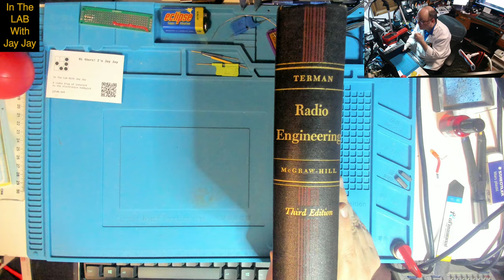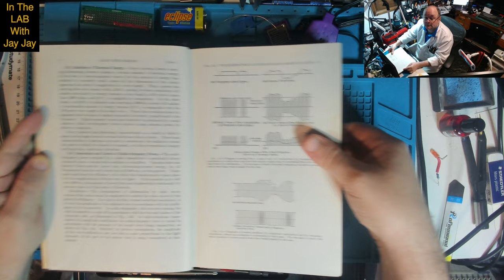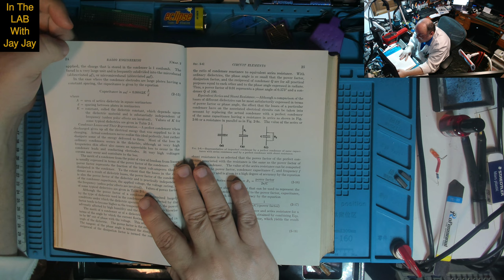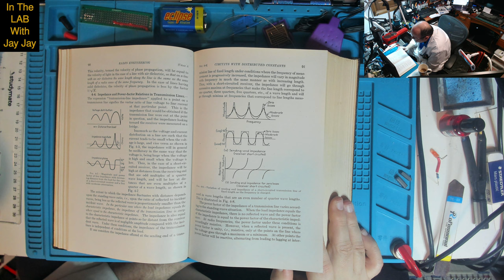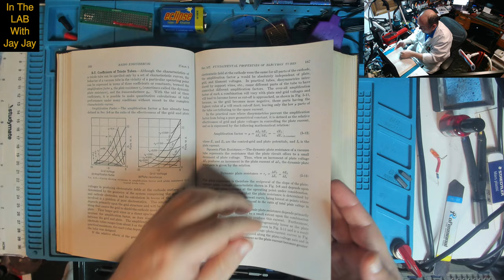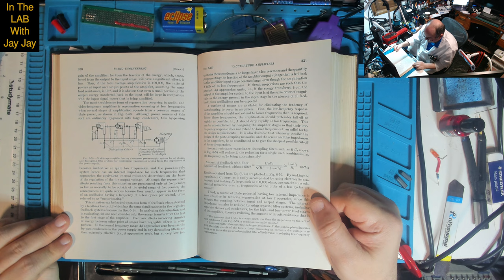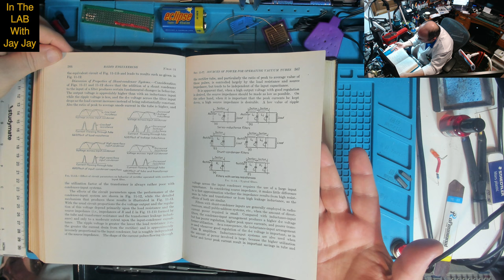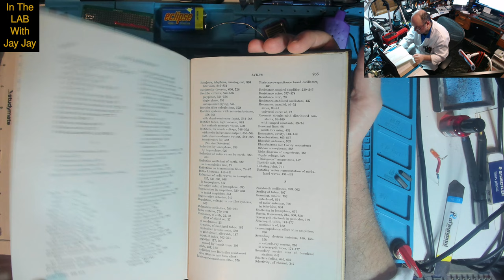Old Book Teardown #8: Radio Engineering 3rd Edition (1947) | In The Lab With Jay Jay